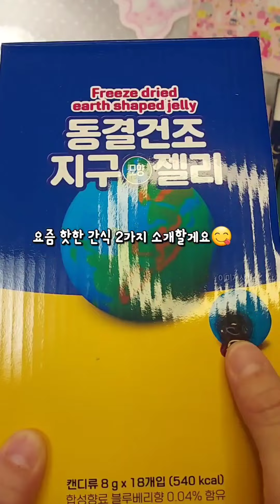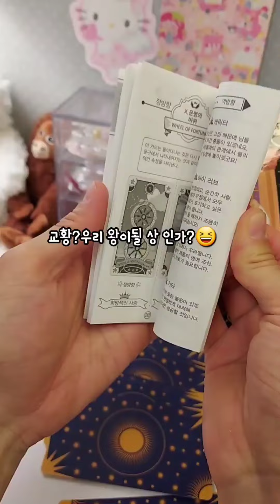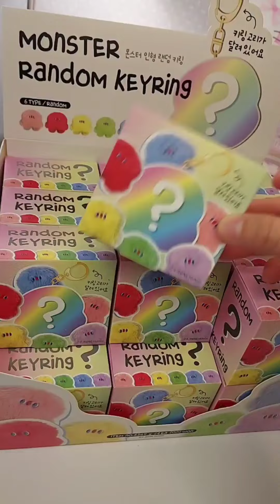😊Packing ASMR😊[쇼츠 모음집] 혼자서도 잘 노는 문구사장 5탄✨asmr